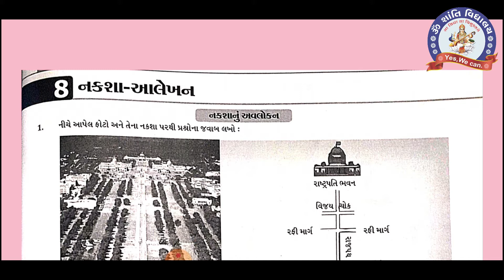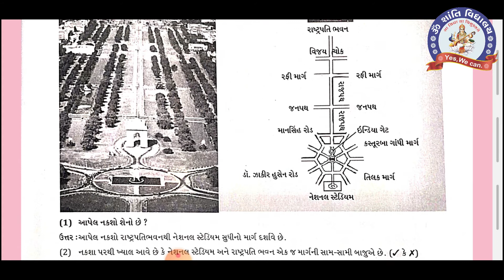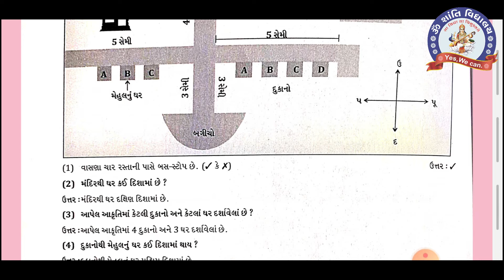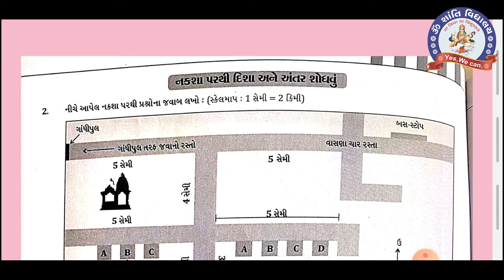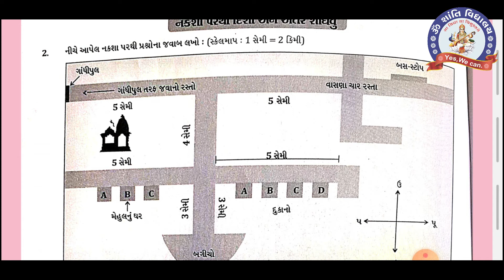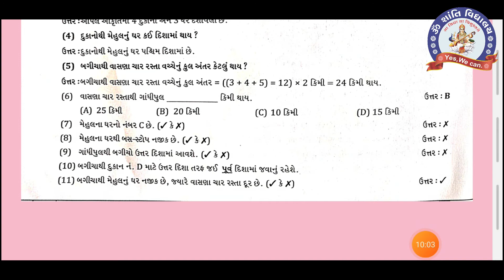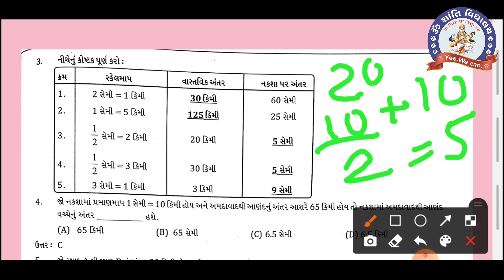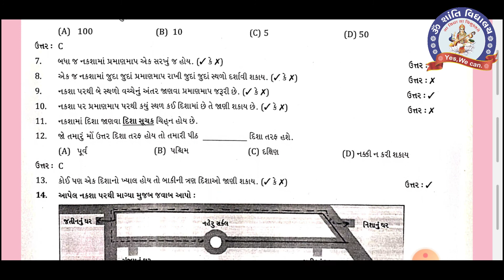SEM 2 STD 5 CH 8 MATHS MY NOTEBOOK